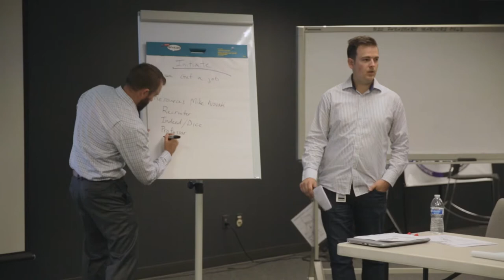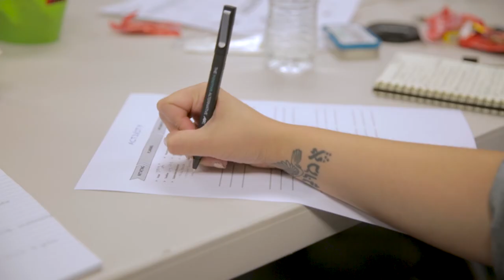Internship Experience 2017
See what it's like to experience K-LOVE & Air1 as an intern!